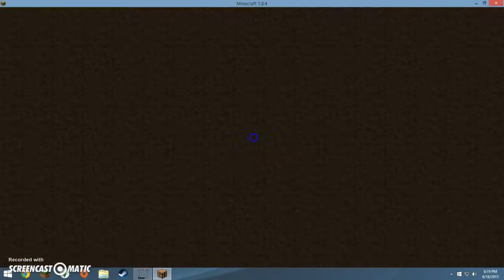Death Run! someone keeps winning!